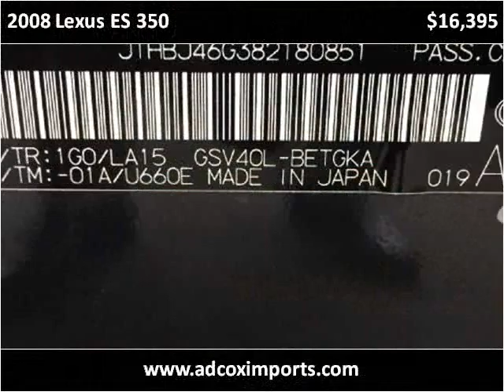2008 Lexus ES 350 Used Cars Pensacola FL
This 2008 Lexus ES 350 is available from Adcox Imports.